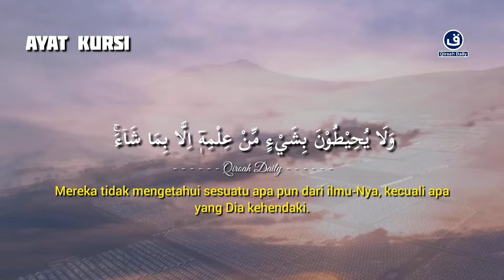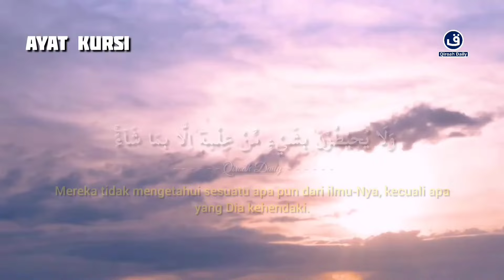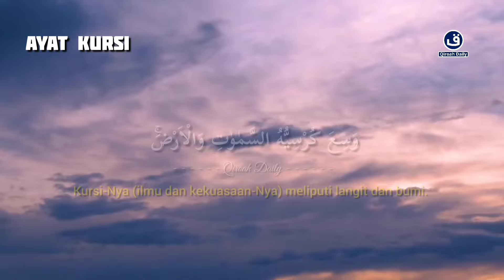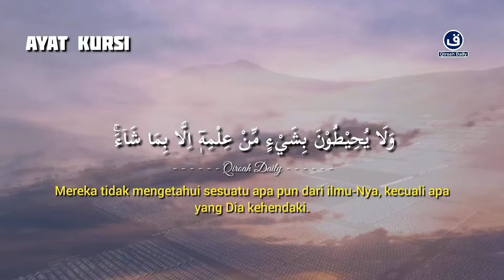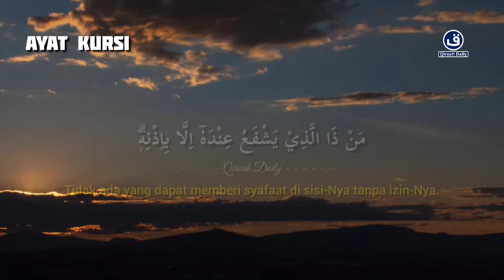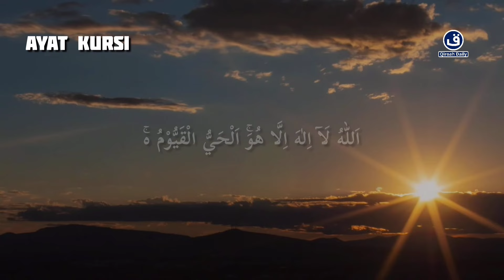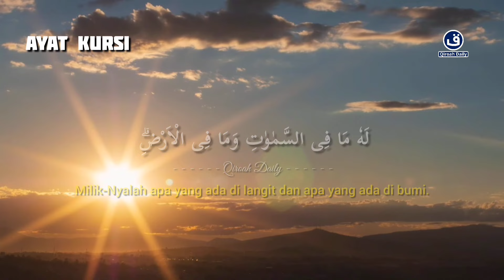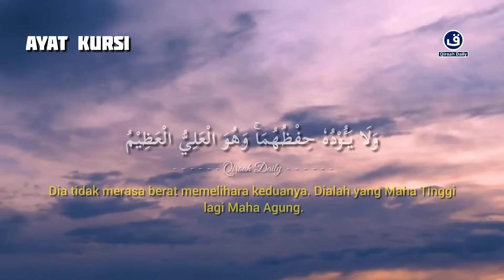AYAT KURSI PENGANTAR TIDUR DAN PENGUSIR SETAN | Murrotal Al Quran Pengantar Tidur Bayi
Bacaan merdu

AYAT KURSI PENGANTAR TIDUR DAN PENGUSIR SETAN | Murrotal Al Quran Pengantar Tidur@qiroahdaily